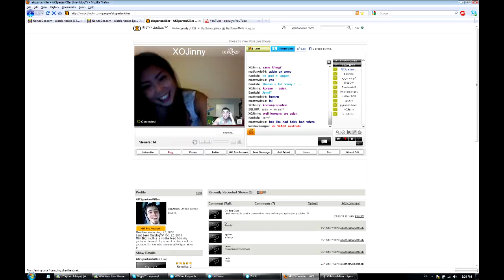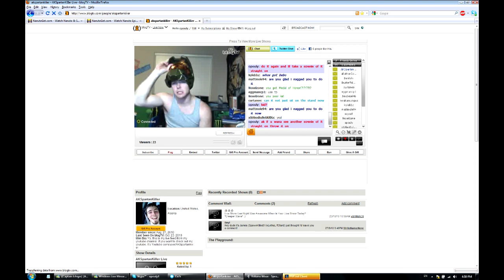Blog Tv Overview. Amazing!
This was one of the funnest and funniest BlogTV's I've ever done. Very fun guys. Thanks for coming and being Awesome! Maybe some of the other people that don't want to have the time of their will come next time.